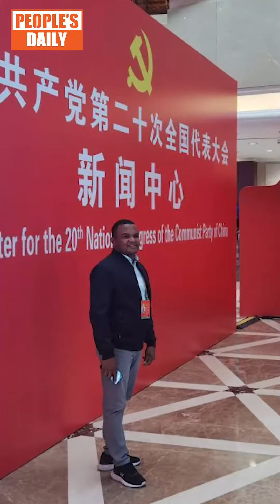Jieqiong at 20th CPC National Congress | The first media conference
The very first media conference of the 20th CPC National Congress has just finished at the Great Hall of the People.

Spokesperson Sun Yeli briefed reporters from home and abroad about the preparation for and the agenda of the event. This year's congress will last for 7 days from October 16th to the 22nd.

At the media briefing, 12 questions in total were raised and most of the topics were highly anticipated by not only the Chinese people, but also the international community, on topics such as China's economic growth, the dynamic zero-COVID policy, the anti-corruption efforts, the market regulation, the Sino-US relations, the Taiwan Question, the Belt and Road Initiative, and the new "dual circulation" development paradigm and how it affects China's opening-up.

Most importantly, the opening session is scheduled at 10 a.m. (BJT) tomorrow at the Great Hall of the People. Xi Jinping, general secretary of the CPC Central Committee, will deliver a work report to all delegates on behalf of the Central Committee.

Turn on the little bell ⏳to receive the latest message.